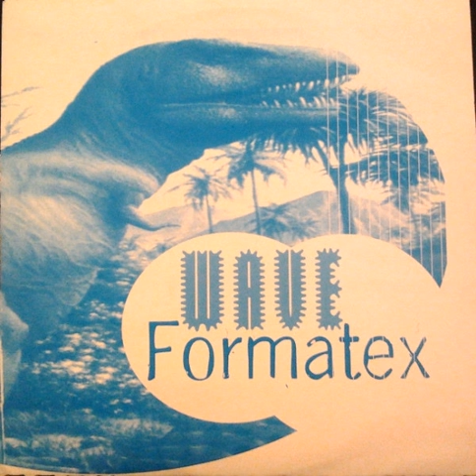Wave Formatex - Mopo